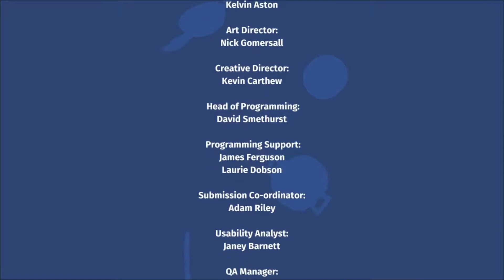Overcooked Episode I